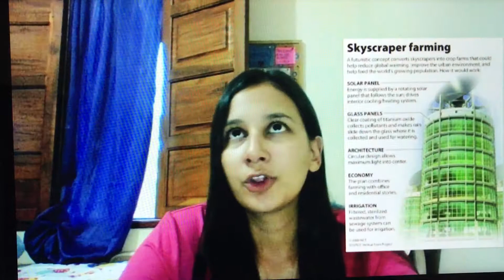Ana Moreno 19268